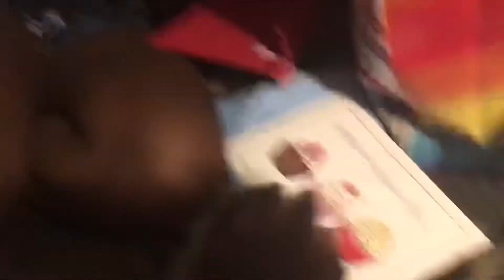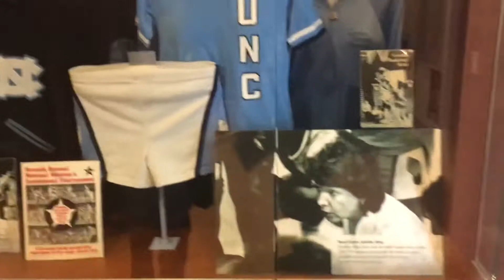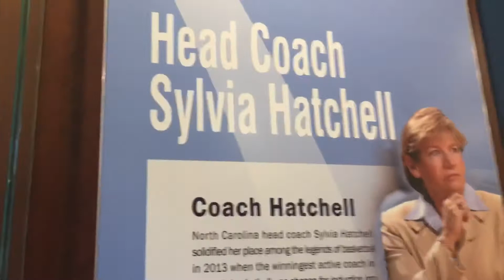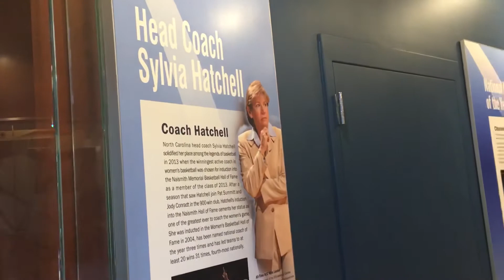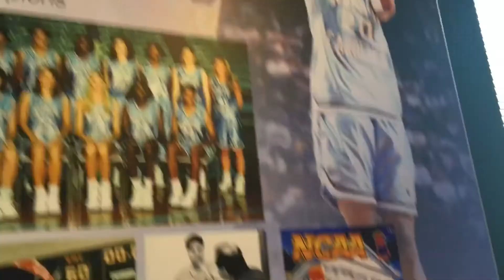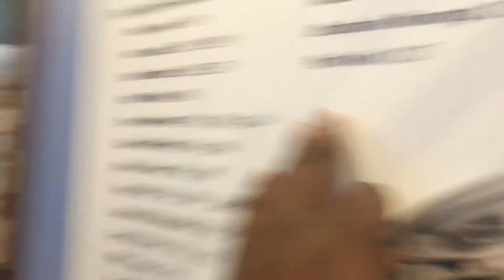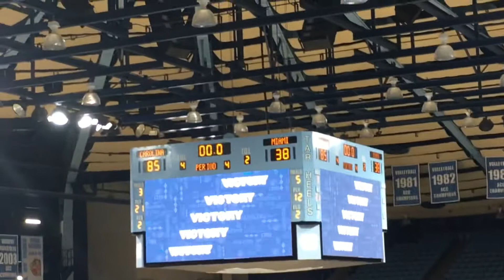HAPPY 15th BIRTHDAY TO GE’KAYLA!!! | UNC LADY TARHEELS vlog #37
WELCOME BACK TO THE CHANNEL! Watch as Ge’Kayla celebrates her 15th Birthday. look as ahe opens gifts and we take a trip to see the UNC Lady Tarheels basketball team take on Miami at Carmichael Arena. Give that bell a “RING DING DING 🛎 “